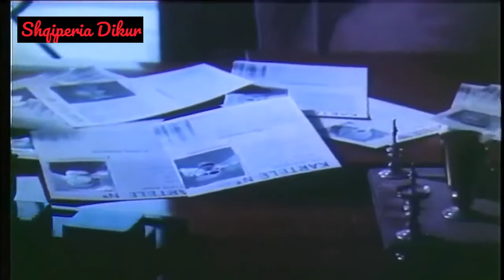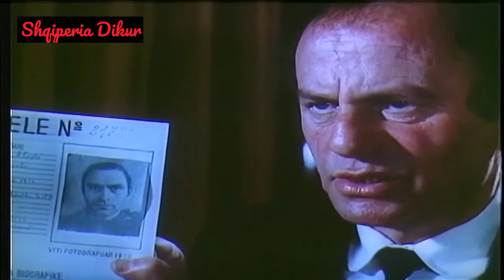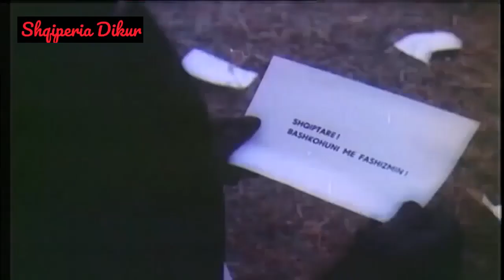Të paftuarit 1985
Të paftuarit
Përshkrimi: Bazuar në romanin e Ismail Kadaresë "Prilli i thyer". Prilli i vitit 1939 është muaji i mjaltit dhe në të njëjtën kohë një muaj tragjik për shkrimtarin Besian Vorpsi dhe të shoqen Diana. I tillë është ky muaj edhe për Gjorg Berishën i cili endet në malësi duke shijuar ditët e tij të fundit të lirisë. Sipas kanunit, ai ka një muaj liri para se të ngujohet në kullën e tij. Jeta e Gjorgut rrezikohet sepse ai u hakmor për vdekjen e të vëllait.

Bashkëpunëtorë: Ilia Terpini, Ilia Xhokaxhi, Krisanthi Kotmilo, Ilir Gjata

Aktorë: Vangjush Furxhi, Raimonda Bulku, Piro Qirjo, Timo Flloko, Reshat Arbana, Guljelm Radoja, Violeta Dede, Mario Ashiku, Viktor Bruçeti, Fatos Sela, Ramiz Rama, Lec Bushati, Gjon Karma, Esat Kola, Nafail Piraniqi, Gjon Kola

Regjia: Kujtim Çashku
Skenari: Ismail Kadare
Muzika: Fehim Ibrahimi
Producent: Shqipëria e Re
Viti: 1985
Kohëzgjatja: 90 min